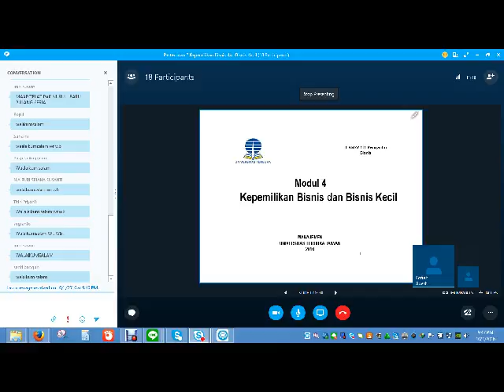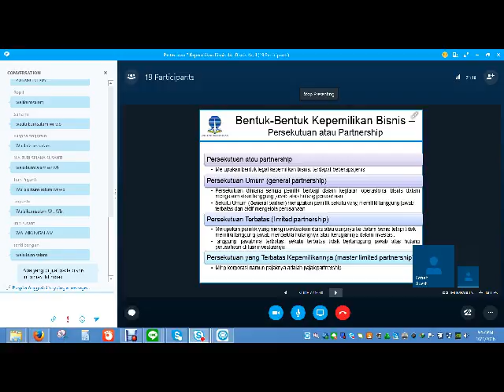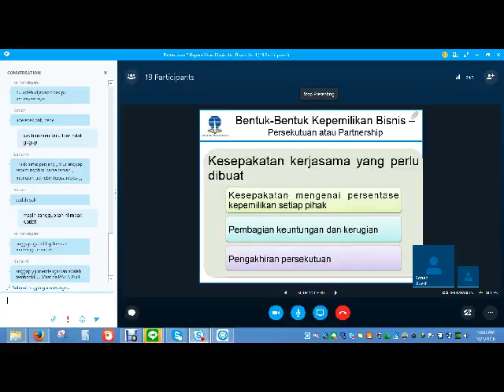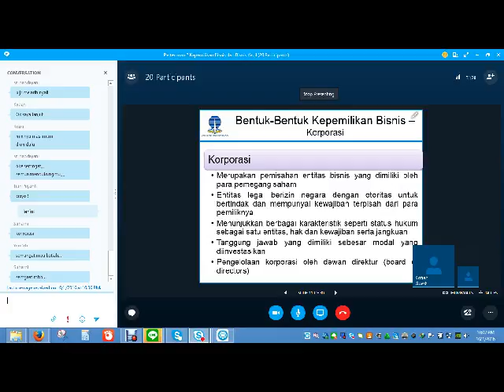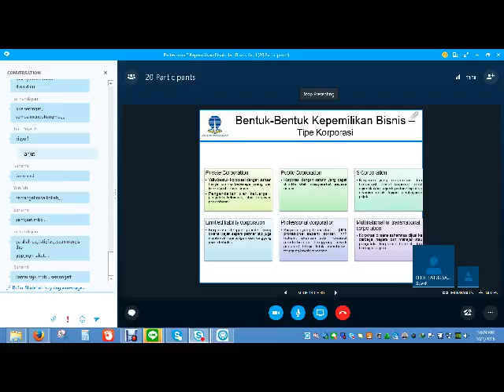2016 1 UTT Pengantar Bisnis OL4 010916 1